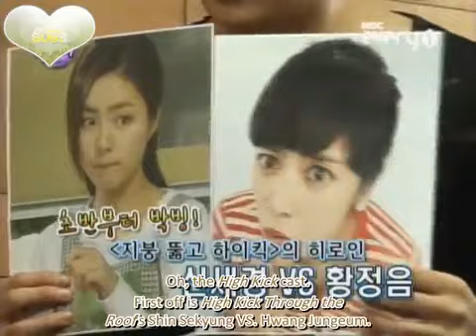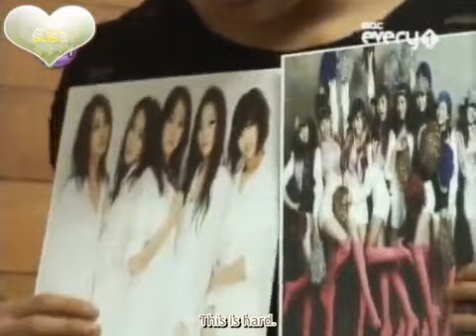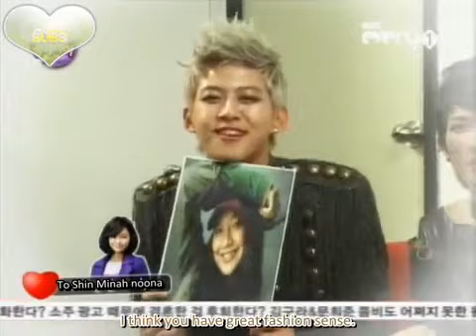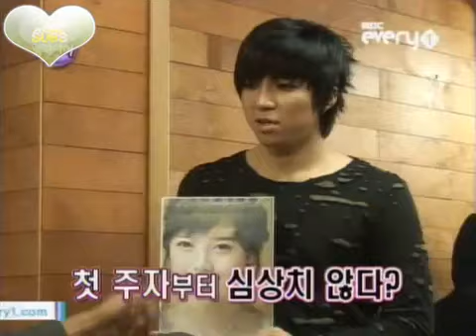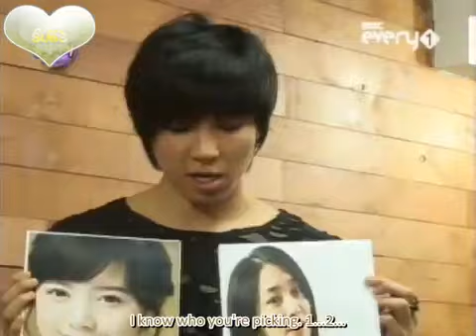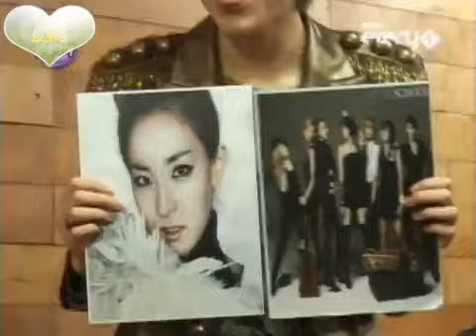The Ideal Type Of Lee Kiseop Eks U-KISS Woman "Goo Hye Sun"